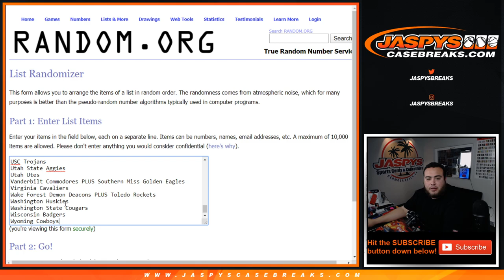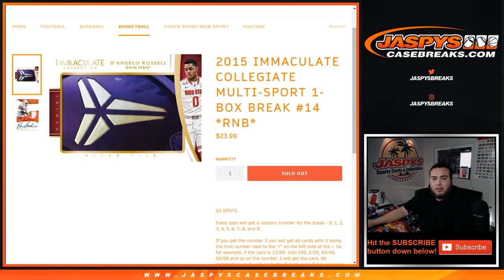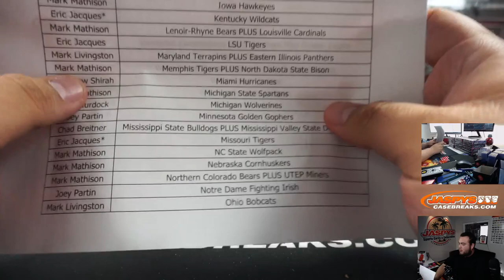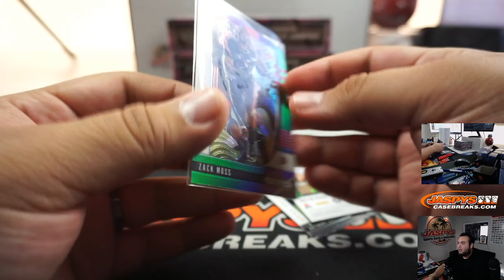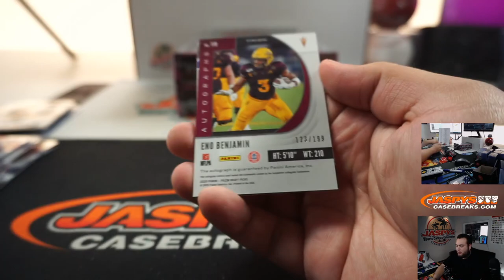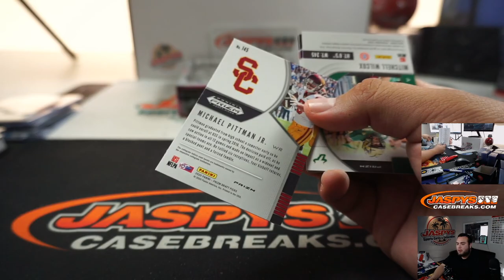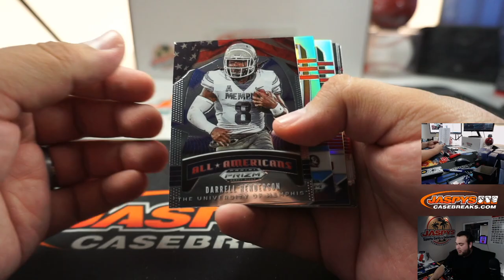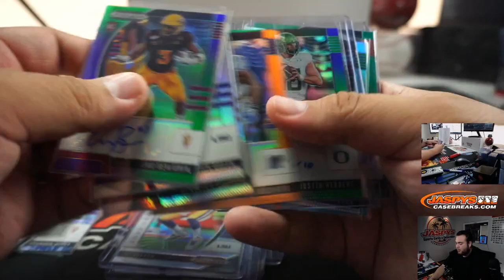M. 4/6 - 2020 PANINI PRIZM DRAFT PICKS FOOTBALL 4-BOX HOBBY BREAK #18 *RANDOM CFB TEAMS*